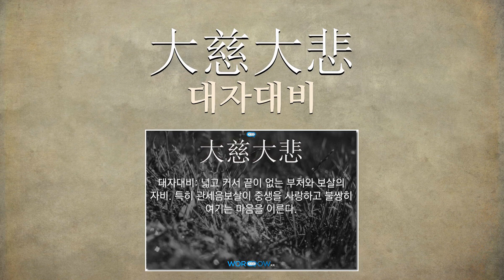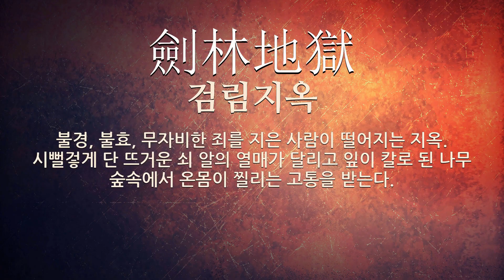자비에 관한 한자어/사자성어 12개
자비에 관한 한자어 및 사자성어를 자세하게 풀이해 드립니다.

[자비에 관한 한자/한자어/사자성어 목록: 12개]
1) 慈悲忍辱(자비인욕): 사랑하고 가엾게 여기며 욕됨과 고통을 참는 일.
2) 蛇心佛口(사심불구): 뱀의 마음에 부처의 입이라는 뜻으로, 속으로는 간악한 마음을 품고 있으면서 입으로는 착한 말을 하는 행동이나 그런 행동을 하는 사람을 이르는 말.
3) 大慾非道(대욕비도): 욕심(慾心)이 많고 무자비(無慈悲)함.
4) 虎狼之心(호랑지심): 범과 이리의 마음이라는 뜻으로, 사납고 모질어서 자비롭지 못한 마음을 비유적으로 이르는 말.
5) 如渡得船(여도득선): 강을 건너려 하는 데 마침 나루터에서 배를 얻었다는 뜻으로, 필요(必要)한 것이나 상황(狀況)이 바라는 대로 됨이나 부처의 자비(慈悲)를 입음을 이르는 말.
6) 大慈大悲(대자대비): 넓고 커서 끝이 없는 부처와 보살의 자비. 특히 관세음보살이 중생을 사랑하고 불쌍히 여기는 마음을 이른다.
7) 無緣慈悲(무연자비): 부처가 모든 중생에게 차별 없이 베푸는 절대 평등의 자비.
8) 多情佛心(다정불심): 정이 많고 자비로운 마음.
9) 拔苦與樂(발고여락): 자비로써 중생의 괴로움을 없애 주고 즐거움을 주는 일.
10) 殺生禁斷(살생금단): 자비의 정신으로 생물을 죽이지 못하게 금지하는 일.
11) 釋眼儒心(석안유심): 석가모니의 눈과 공자의 마음이라는 뜻으로, 매우 자비롭고 어진 마음으로 사랑함을 이르는 말.
12) 劍林地獄(검림지옥): 불경, 불효, 무자비한 죄를 지은 사람이 떨어지는 지옥. 시뻘겋게 단 뜨거운 쇠 알의 열매가 달리고 잎이 칼로 된 나무 숲속에서 온몸이 찔리는 고통을 받는다.